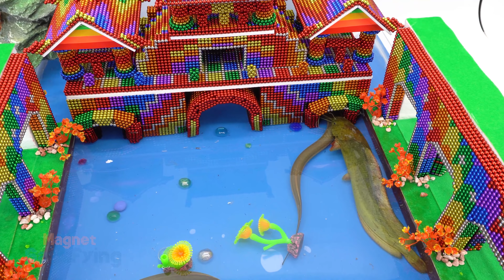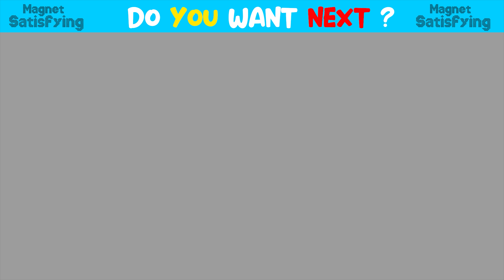Satisfying and Relaxation with Magnet Balls | Build Underground Bridge, Swimming Pool For Catfish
Satisfying and Relaxation with Magnet Balls | Build Underground Bridge, Swimming Pool For Catfish and Eel | Magnet Satisfying